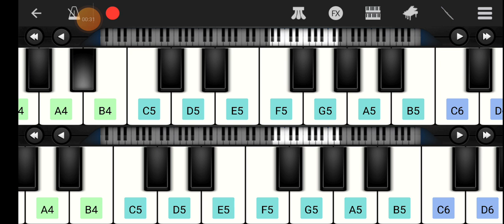Aashiqui 2 BGM